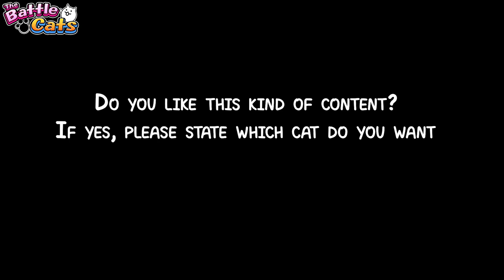[The Battle Cats] - When the Sniper Cat got a new Automatic Rifle!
Have you ever imagined that our cats has shorter reload time between each attack? What will it be?
Let's find out that dream once with my video!